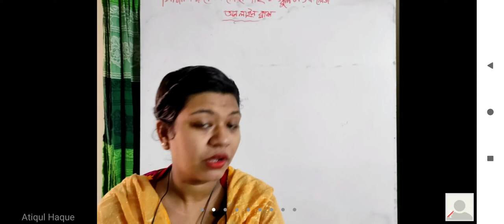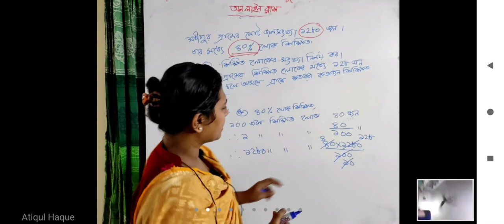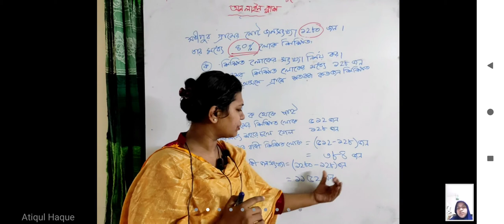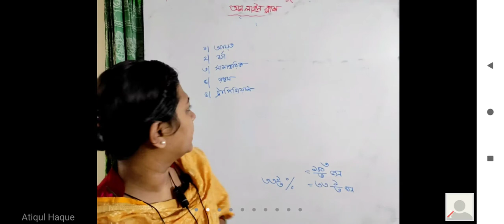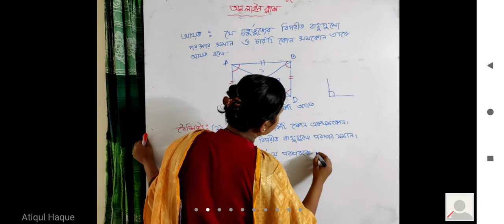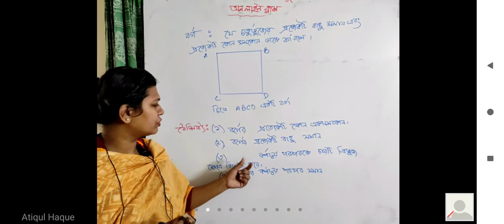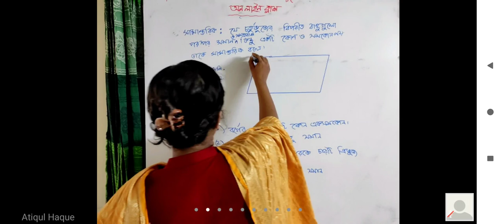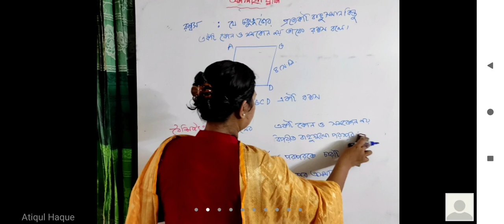Math_Class-5__19/07/2020